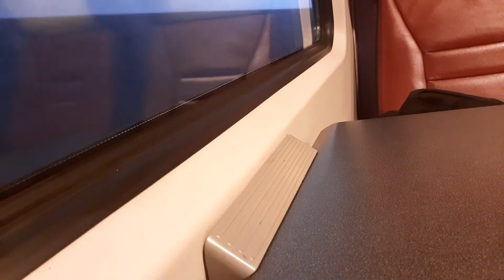onderweg naar Rotterdam Centraal